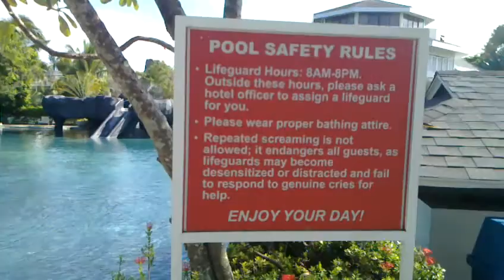Plantation Bay Resort and Spa.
Nice resort!